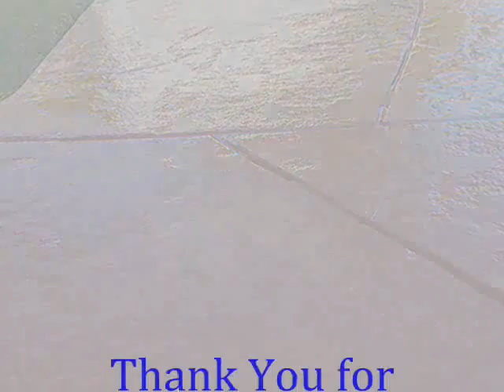Pacific Palisades Cement Stain call Shafran 310 295 1960